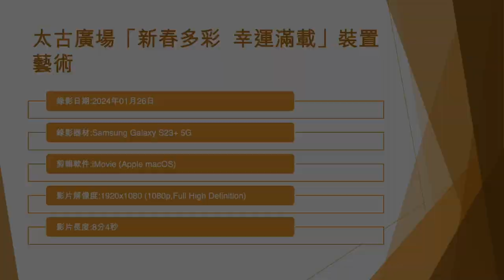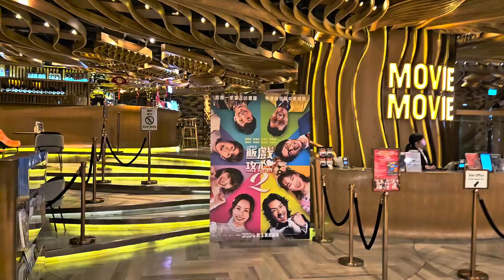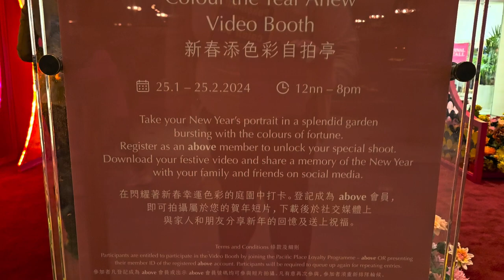太古廣場「新春多彩 幸運滿載」裝置藝術 - 2024年01月26日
錄影日期:2024年01月26日
錄影器材:Samsung Galaxy S23+ 5G
剪輯軟件:iMovie (Apple macOS)
影片解像度:1920x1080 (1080p,Full High Definition)
影片長度:8分4秒